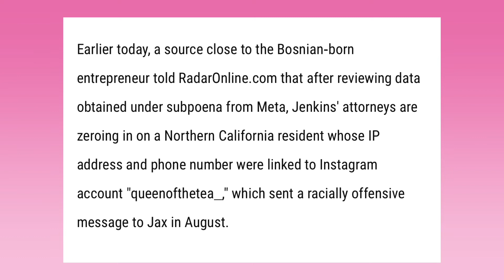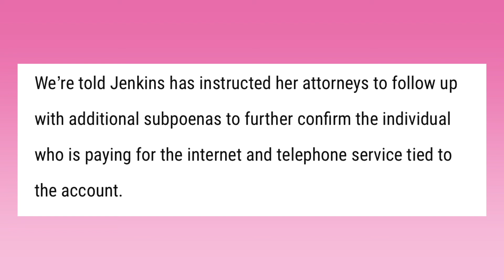Diana Jenkins EXPOSES Who Was Behind Racist Bot Attacks Against Garcelle Beauvais Son!!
Diana Jenkins lawyers claim to have found who is responsible for paying bots to attack Garcelle Beauvais son Ajax during last season of The Real Housewives of Beverly Hills!